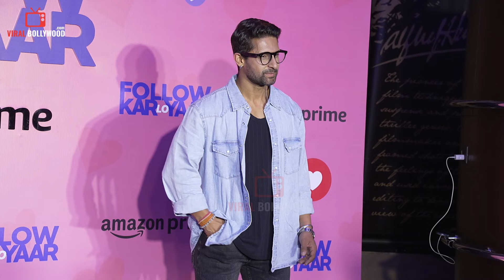UNCUT - Follow Kar Lo Yaar Premiere Upcoming Original Reality Series Screening | Digvijay Singh